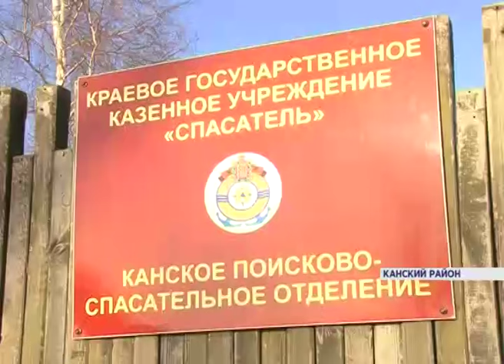Робинзон Кот (Новости 29.10.15)